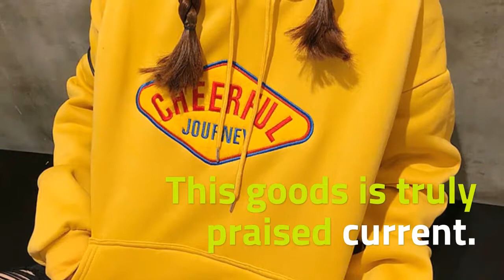Hoodies Women Winter Plus Velvet Warm Thicker Loose Soft Full Sleeve Womens Sweatshirts Cotton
Cheap Hoodies Women Winter Plus Velvet Warm Thicker Loose Soft Full Sleeve Womens Sweatshirts Cotton Hooded Korean Ladies Pullover. For check discount about this product and to purchase please